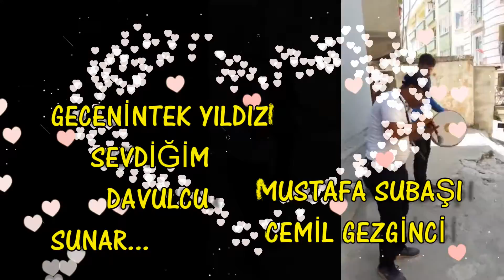*GECENİN*TEK*YILDIZI* DAVUL ZURNA YAVUZ ELİNDEN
Yavuz elinde Yavuz elinde
Bir sevdiğim var lele Antep elinde
O yar bana niye niye küsüp gidiyor
İçim yanıyor bağrım yanıyor
O yar bana niye kardaş küsüp gidiyor
MUSTAFA  SUBAŞI  CEMİL GEZGİNCİ DAVUL ZURNA SHOW 2020